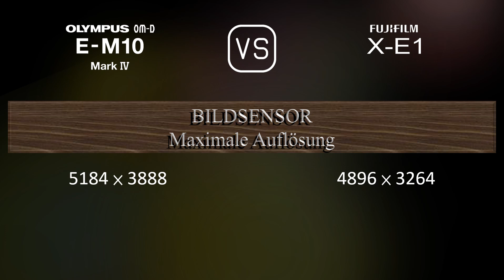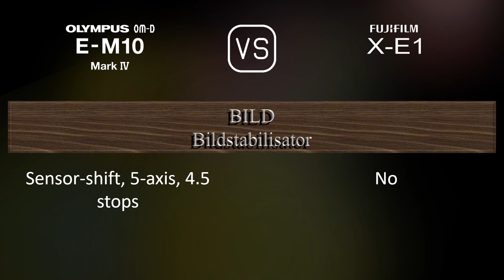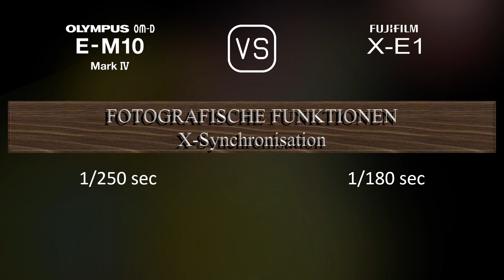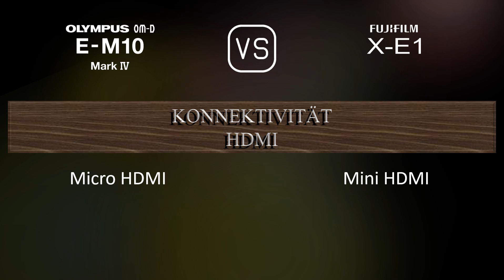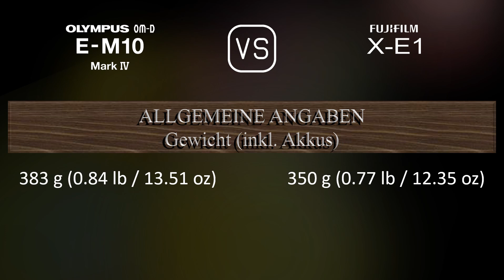Olympus OM-D E-M10 Mark IV vs. Fujifilm X-E1: Ein Vergleich der technischen Daten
Dieses Video gibt einen Überblick über die Olympus OM-D E-M10 Mark IV und die Fujifilm X-E1 in einem parallelen Technikdatenvergleich (comparison of specifications). Vielen Dank fürs Zuschauen.

00:25 EINFÜHRUNG
00:33 KAMERAGEHÄUSE
00:40 BILDSENSOR
01:01 BILD
01:16 OPTIK & FOKUS
01:41 BILDSCHIRM
01:58 SUCHER
02:13 FOTOGRAFISCHE FUNKTIONEN
03:06 VIDEOGRAFISCHE FUNKTIONEN
03:20 SPEICHERUNG
03:24 KONNEKTIVITÄT
03:49 ALLGEMEINE ANGABEN
04:07 SONSTIGE FUNKTIONEN